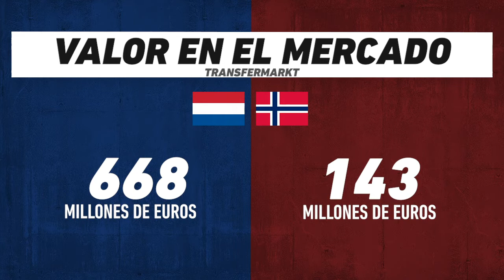Países Bajos vs Noruega: Eliminatoria UEFA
Duelo directo entre el primer y segundo lugar de grupo